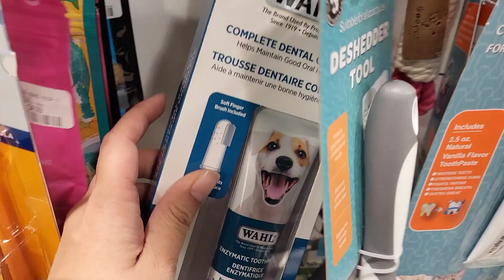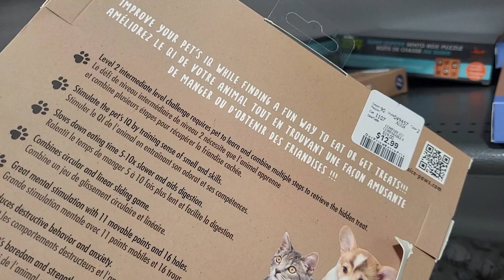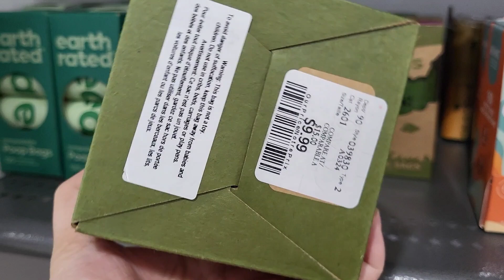Shopping for puppy supplies at homesense